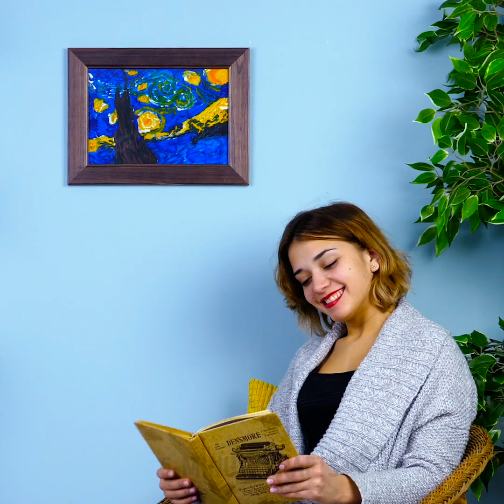HOW TO TURN YOUR BORING STUFF INTO SOMETHING COOL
00:00 - Reuse old crayons
00:17 - How to repurpose your old jeans
04:04 - Second life for the old furniture